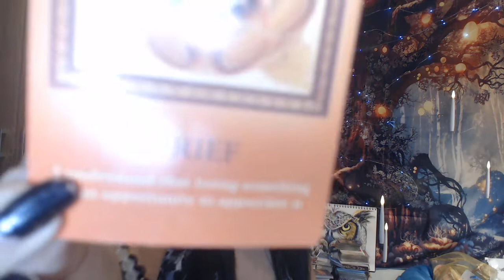CANCER - THEY ARE TRYING TO AVOID THIS - 15TH - 31ST DECEMBER 2020